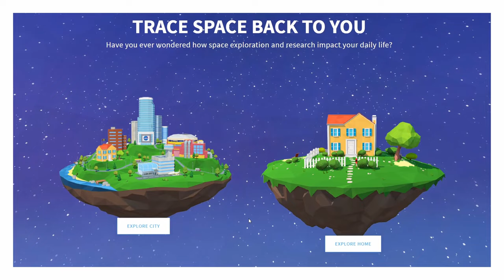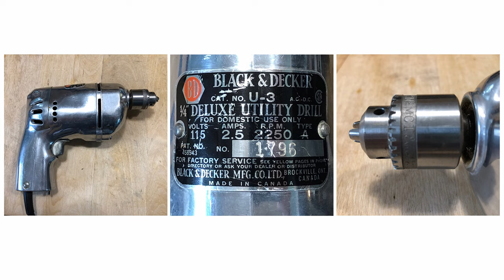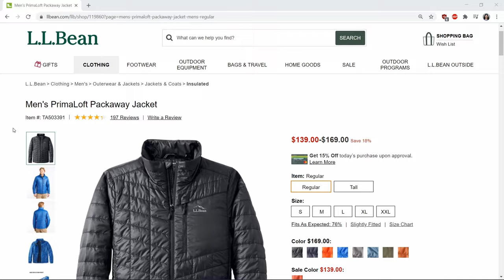Is Space Exploration a WASTE OF MONEY?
SpaceX recently tested their Starship SN8 and SN9 prototypes. These will eventually be fully reusable vehicles that transport both cargo and passengers on long-duration, interplanetary flights that take us to the Moon, Mars and beyond. Both rockets launched successfully, but exploded during attempted landings.

Chapters:
0:00 Introduction
1:22 NASA inventions
2:37 Shock abosorber
3:24 Cordless power tools
3:54 Fireproof clothing
4:37 Digital cameras
5:12 Aerogels
6:04 Conclusion

After the explosions, people picked up their digital pitchforks and came after SpaceX for wasting money that should be spent on eliminating poverty, feeding the hungry, solving homelessness, etc. I understand that reaction, but it ignores the fact that space exploration has directly or indirectly affected every person on Earth since the 1950s. Aeronautics and space research are responsible for bleeding-edge science, technology and engineering. Their inventions and discoveries eventually trickle down to civilian applications.

5 everyday products used in building construction that came from space exploration:
#1 Shock Absorber. Umbilicals are bundles of cords and tubes that deliver liquid hydrogen fuel, gases, electric power and signals to the spacecraft. These umbilicals are attached to the rocket with pyro bolts or fasteners that immediately sever once liftoff is underway. To prevent these arms from suddenly swinging into the spacecraft, shock isolation systems or dampers were invented.  The dampers are pumps filled with hydraulic fluids. It converts kinetic energy of the shock impulse into heat which is then dissipated. This invention was modified and used for buildings in earthquake prone regions like San Francisco, Taiwan and Tokyo.

#2 Cordless Power Tools. NASA teamed up with Black and Decker to develop motors and batteries needed for cordless hand tools that could operate in the airless, weightless environments of space. For the Apollo missions, a special hammering rock drill was developed for astronauts to collect rock samples on the moon's surface. Using this technology, Black and Decker developed the Dustbuster in the 1970s, a hand-held vacuum cleaner with a light-weight, high-speed motor.

#3 Fireproof Clothing. On Jan. 27, 1967, a flash fire occurred in the Apollo 1 command module during a launch pad test of the Apollo/Saturn space vehicle killing 3 astronauts. In response, NASA teamed up with Celanese Corp to develop a synthetic fiber called polybenzimidazole or PBI. This flexible fiber has exceptional thermal and chemical stability: it does not burn, melt or emit toxic fumes. PBI is used to make firefighter’s gear, astronaut space suits, and aircraft wall fabrics.

#4 Miniature, inexpensive digital cameras. An engineer at the Jet Propulsion Laboratory developed the CMOS sensor in 1995, a photographic chip that is used on robotic space probes to take thousands of pictures every day. CMOS stands for "complementary metal-oxide semiconductor". This space-camera innovation then led to the creation of smaller, cheaper imaging chips for smart phones, sport cams, web cams, compact digital and DSLR cameras.

#5 Aerogels! Aerogels are light-weight, translucent materials made by removing the liquid components from a gel and replacing it with air. In 1992, NASA contracted Aspen Technologies to develop "aerogel" fabrics for thermal insulation material. It has trickled down to consumer goods like PrimaLoft jackets, gloves and boot insoles. Cryogel blankets are used to wrap pipes in extremely cold applications, pyrogel blankets are used in very hot environments and Spaceloft blankets are used as building insulation.